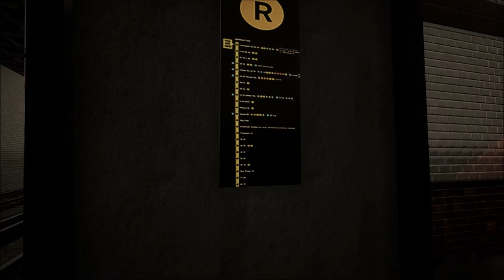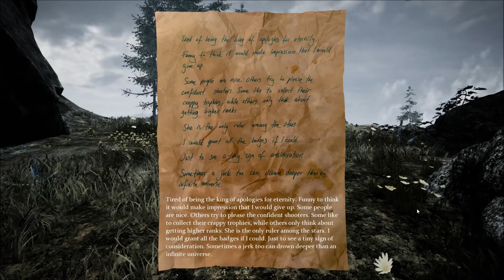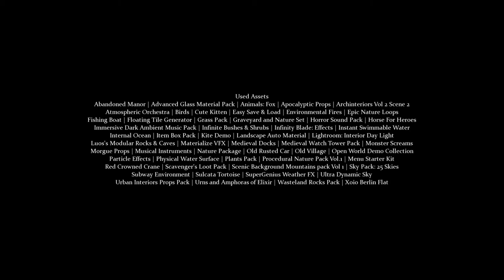Let's Play Drizzlepath: Glass (Blind), Part 3 of 3: The Subway Incident [FINAL EPISODE]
After a strange event at a subway in the middle of nowhere, we finally make it to the grave. There's a most shocking discovery there.

Drizzlepath: Genie is a property of Tonguc Bodur. Thank you and have a pleasant stay at the Mountain of Fire.   :)